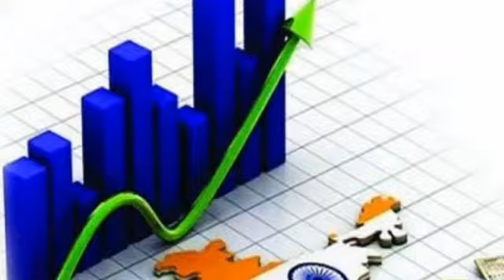Indian Trimmer vs Foreign Trimmer | swadeshi vs videshi | Indian trimmer brands | Philips trimmer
Jai hind! 🇮🇳 🇮🇳

 welcome my friends to our channel. In this video we are talking about some Indian trimmer company vs foreign trimmer company.

Here is the list of some Indian  trimmer brands :-

#1. Lifelong
#2. Havells
#3. Ambrane
#4. Ustraa
#5. Intex

जय हिंद! 🇮🇳 🇮🇳

 मेरे चैनल में मेरे दोस्तों का स्वागत है।  इस वीडियो में हम कुछ भारतीय ट्रिमर कंपनी बनाम विदेशी ट्रिमर कंपनी के बारे में बात कर रहे हैं।

यहाँ कुछ भारतीय ट्रिमर ब्रांडों की सूची दी गई है :-

# 1।  Lifelong
# 2।  हैवेल्स
# 3।  अम्ब्रेन
# 4।  उस्त्राय
# ५।  Intex